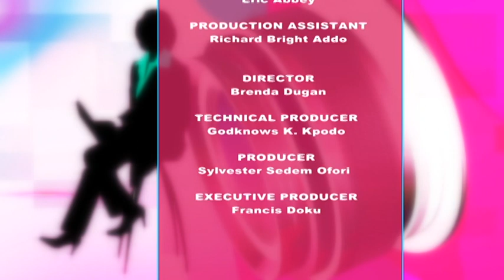KAPTURED BY WOMEN - 20/7/2019